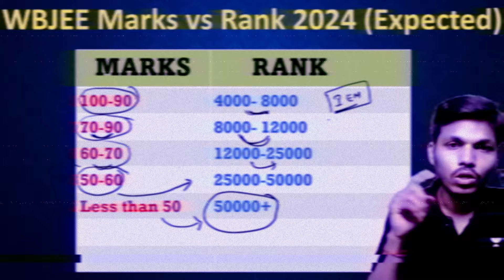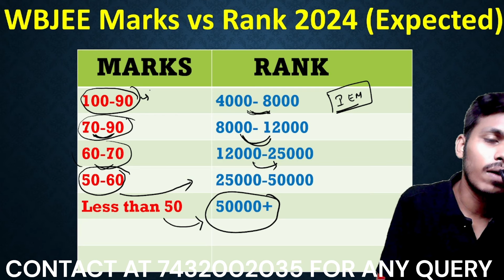WBJEE 2024 MARKS vs RANK🔥| Most Accurate ⬅️| Detailed analysis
📌📌For Paid Counselling  fill the google form .

📌📌For Free Counselling  fill the google form .